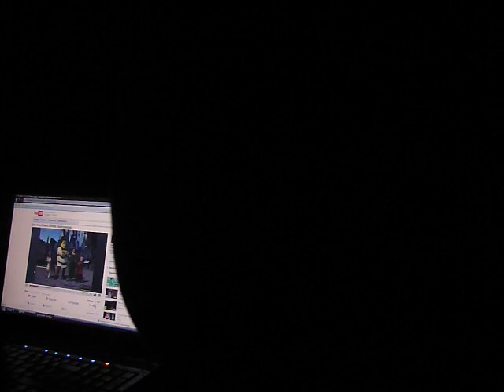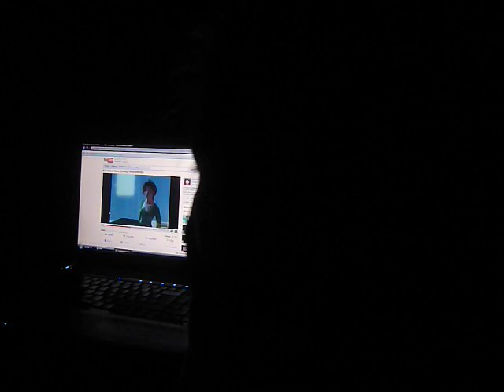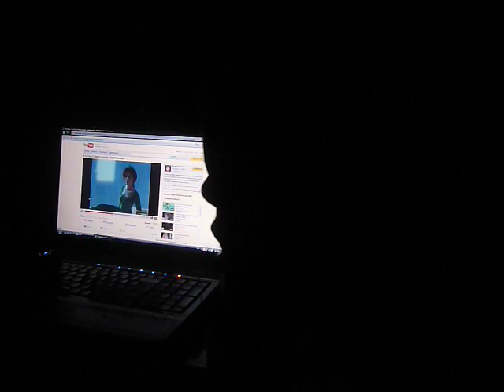Anouk Mampuya - It's you I have loved all along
Anouk Mampuya van Zo is er maar één de cup, die een mooi liedje van shrek zingt !
Enjoy !!! :P